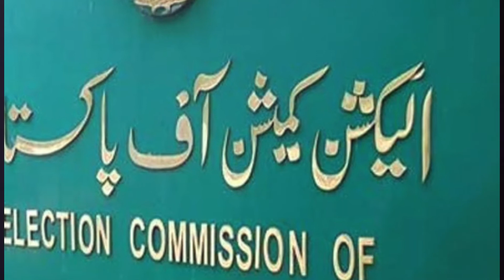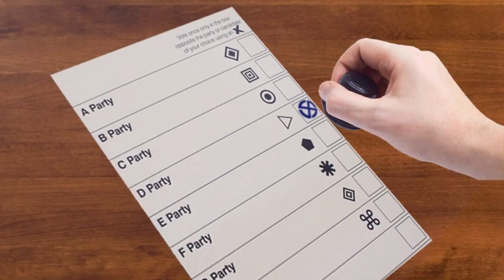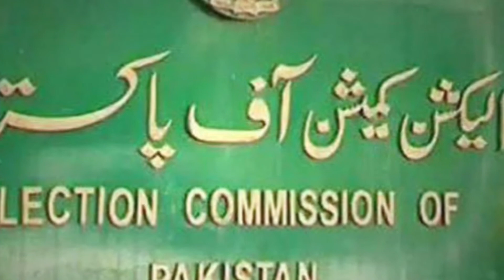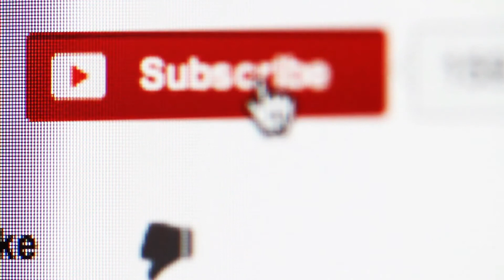Senate Election 2021 | 20 MNAs exposed who didn't voted for PTI.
The Senate election 2021 was held on 3 March 2021. The Election commission of Pakistan announced the election schedule on 11th February 2021. Much awaited Senate elections ended with PTI emerging as the top victor with 18 seats, followed by PPP with eight. Victory for PTI, however, was bittersweet, as in the contest between both parties for the Islamabad general seat, PPP's Yousuf Raza Gillani defeated PTI's Hafeez Shaikh.